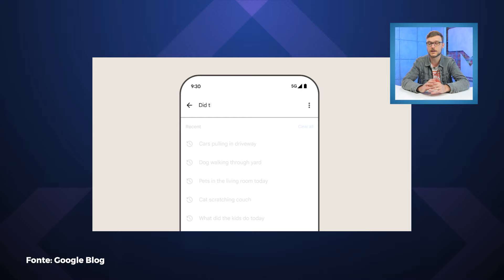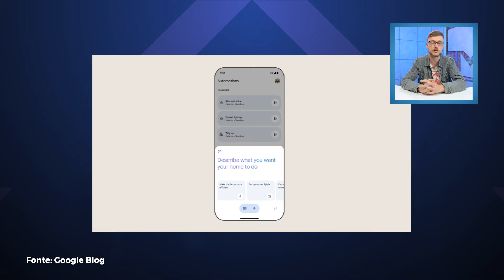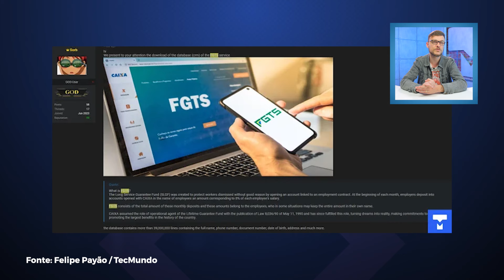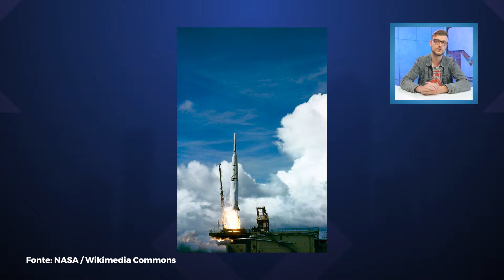Vazamento gigante do FGTS, Google matou o Chromecast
As notícias de hoje, que estão com os tempos marcados aqui embaixo, incluem a Google finalmente tornando sua plataforma Google Home mais inteligente usando recursos do Gemini, operadoras sendo proibidas de aumentar preços de serviços em menos de 1 ano, um novo vazamento do FGTS expondo 39 milhões de registros de brasileiros e a morte real oficial do Chromecast. Boa noite e bem-vindos ao Hoje no TecMundo, o seu resumo diário de tecnologia!

- Aquecedor Philco PAQ2000B 2 em 1 a partir de R$ 179,90 -

00:00 Notícias de hoje
00:28 Google adiciona recursos de IA do Gemini na plataforma Google Home
01:47 Operadoras não poderão aumentar preços antes de 1 ano, segundo novas regras da Anatel
03:23 Ofertas do dia
03:47 FGTS: vazamento de dados atinge 39 milhões de registros de brasileiros
04:56 Chromecast é oficialmente descontinuado pelo Google
05:50 História da tecnologia
06:22 Valeu demais!

CRÉDITOS
Roteiro: Leonardo Rocha
Apresentação: Leonardo Rocha
Imagens e áudio: Felipe Pedro (Felps) e Gustavo Katsumi
Produção: Diana Pordeus e Vitória Schmitz
Edição de vídeo: Rafael Nogoceke
Motion Graphics: Gustavo Silva
Arte da thumb: Arthur Russo

- TecDocs
- Matérias especiais
- Assistência Tec
- Lives de tradução e cobertura de eventos
- Listas